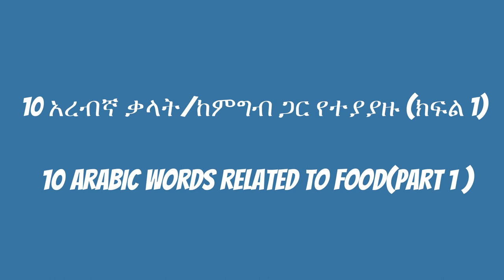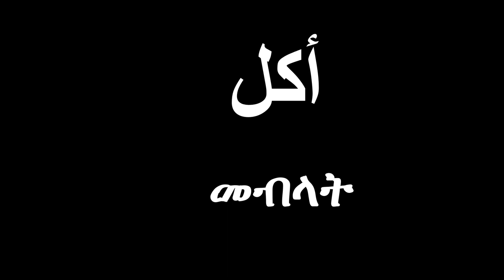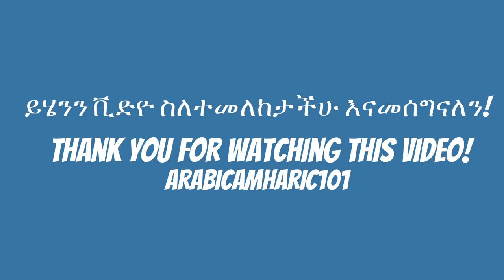10 አረብኛ ቃላት/ከምግብ ጋር የተያያዙ (ክፍል 1)